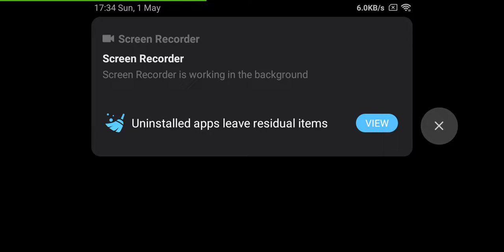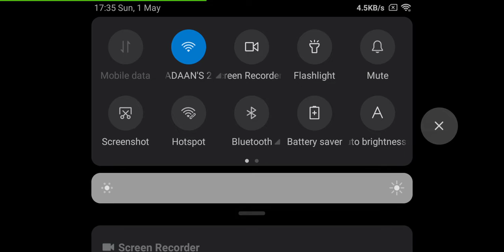FREE FIRE GAMEPLAY / MONKEY GAMING /